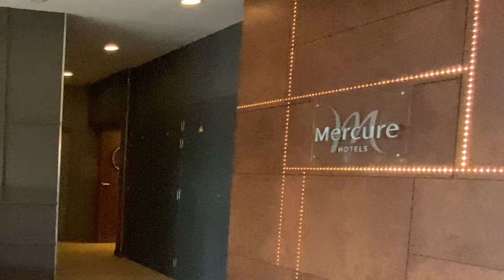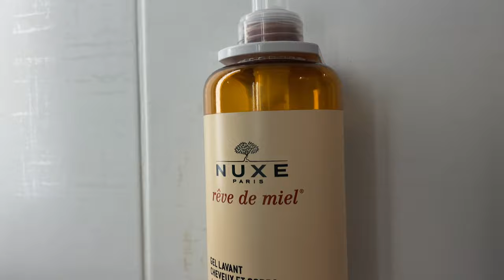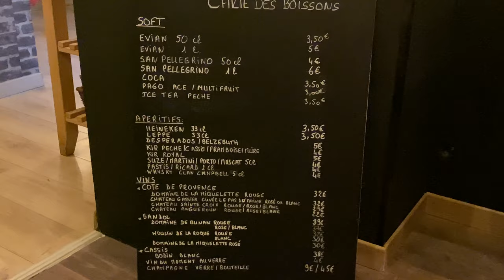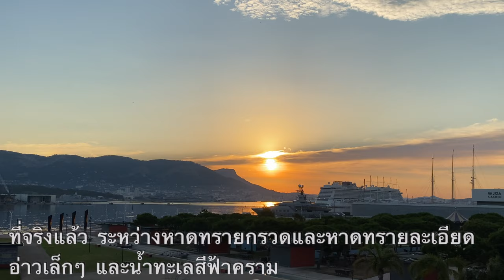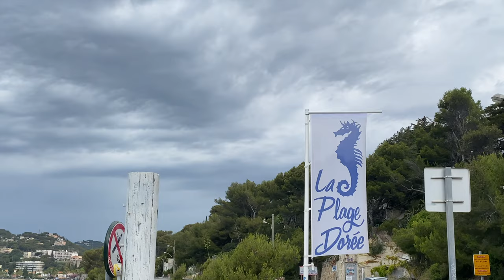Vlog🦋77⛱Bon weekend à Hôtel Mercure Toulon La Seyne-Sur-Mer 2021☀️papillonworld2021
Vlog🦋77⛱Bon week-end à Hôtel Mercure Toulon La Seyne-Sur-Mer 2021☀️papillonworld

Papillon 🦋 World
🇫🇷Suivez 🦋 Nouveau Vlog chaque semaine
🇹🇭ติดตาม 🦋 Vlogใหม่ทุกอาทิตย์นะคะ

🦋Bienvenue à Papillon World
💖J'adore voyager à travers le monde